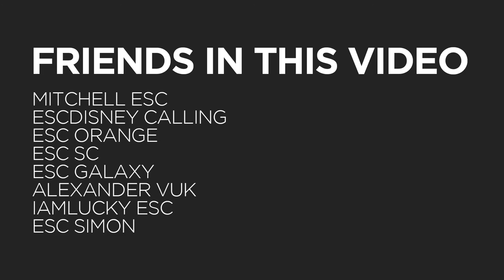Best Stages - Eurovision Song Contest - 2008/2017